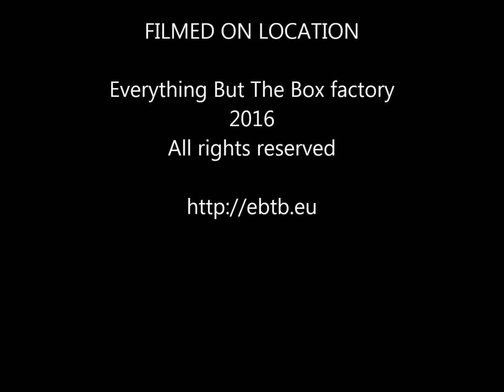BoXXeR SM 0 5W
High End loudspeaker for home and studio use.
Solid wood front and back and genuine leather covered enclosure. Also: unique cable management bag and spring loaded feet.